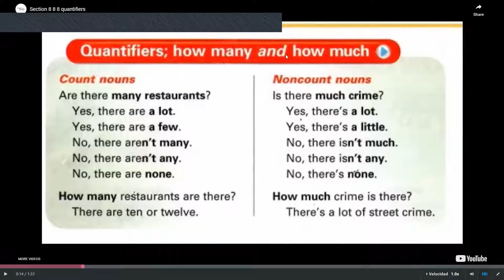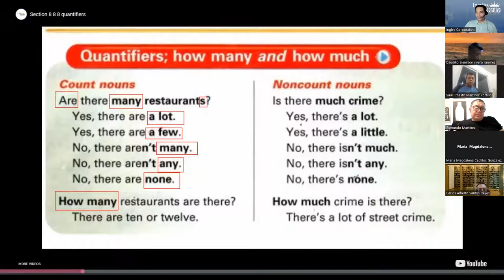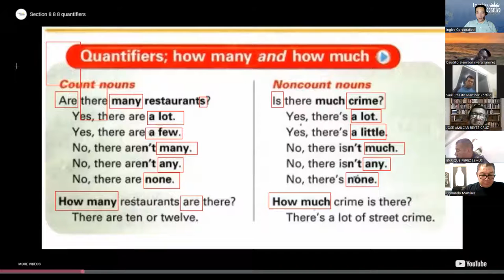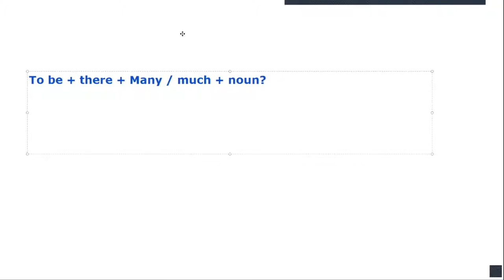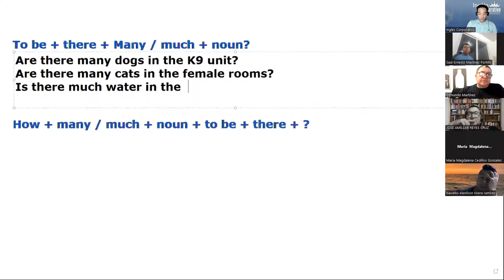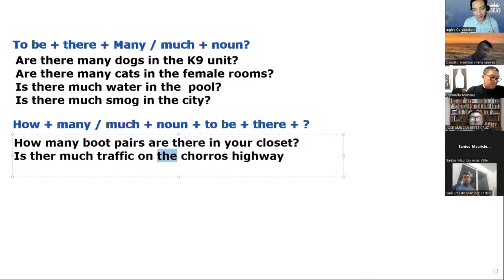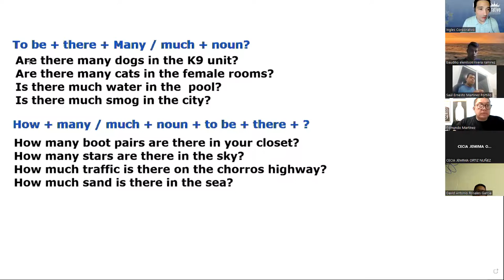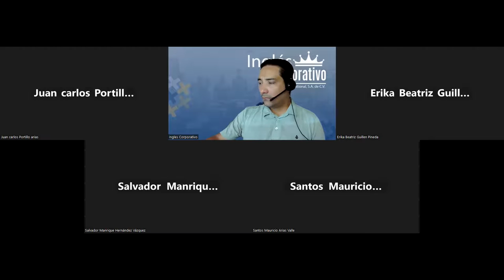SESION 8-07-09-2023-FI-REGAL-77-LINARES-Quantifiers; how many and how much